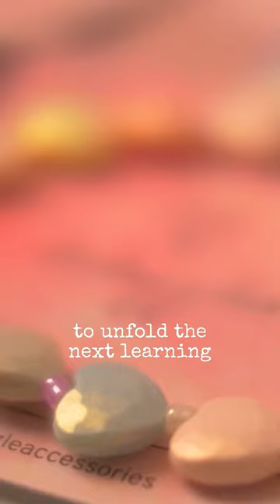THE BEAUTY OF NOT KNOWING EVERYTHING | Common Room PH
There’s never a stage in a person’s journey that’s devoid of any challenge. Every stage has its own set of road blocks that we need to hurdle by trying, failing, learning from our mistakes, and doing it again better. We don’t need to know and figure it all out now. We just need to hurdle the first challenge by taking the next step. 💯

Complete interview of @bedazzleaccessories (who owns three other successful retail brands) is up on our YouTube channel ICYMI! Also up on the blog are more gentle reminders for when you’re feeling lost. 🫶